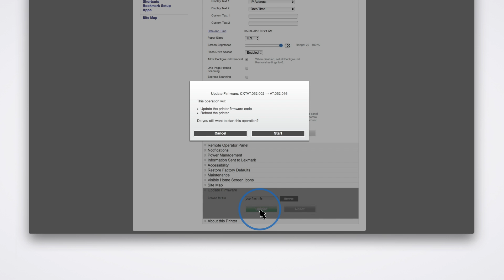Lexmark Printer Overview—Lexmark setup updating firmware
Know how to update the firmware of your Lexmark printer.